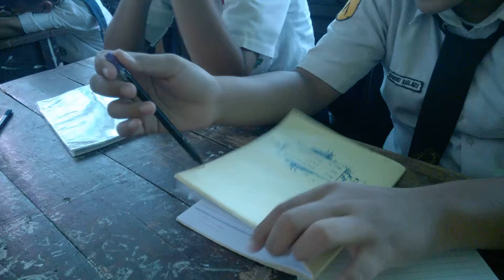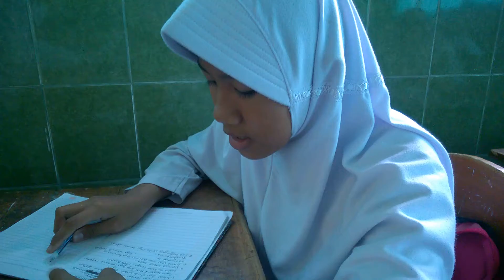WP 20170925 14 02 03 Pro